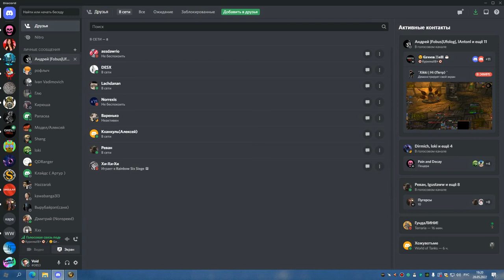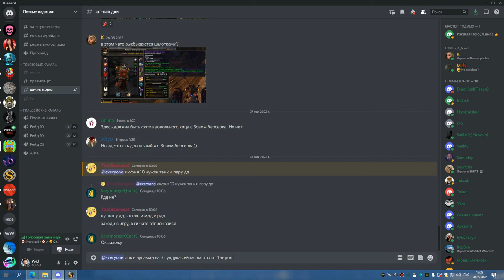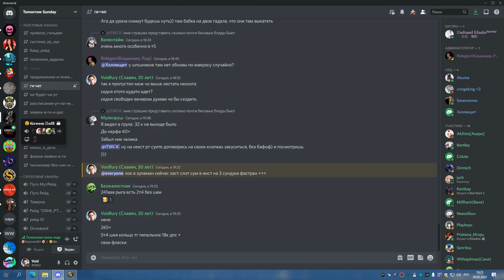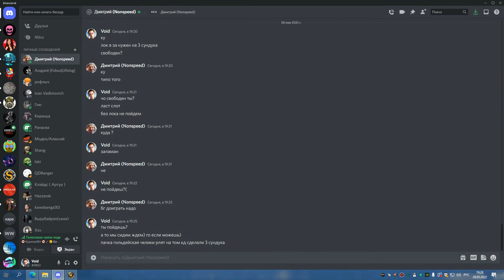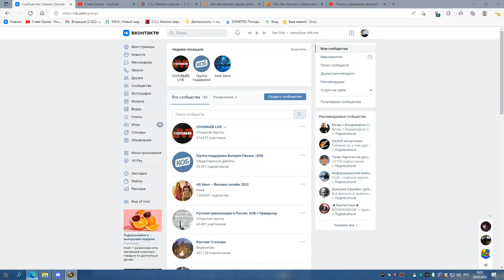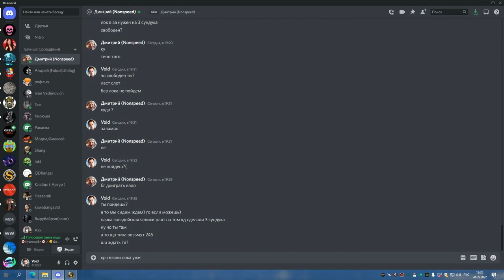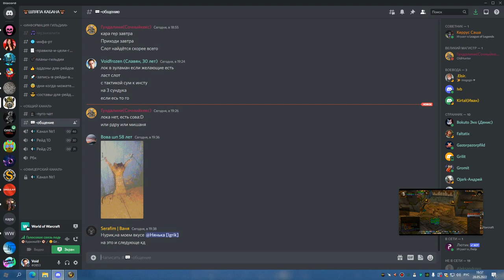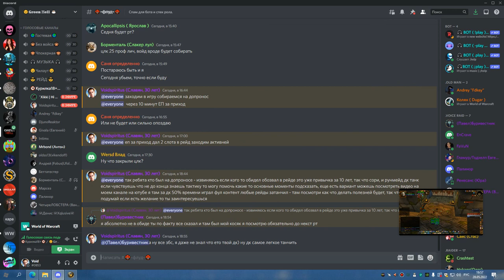1я часть ЗУЛАМАН 3 сундука без зулджина ДЦ 28 05 22